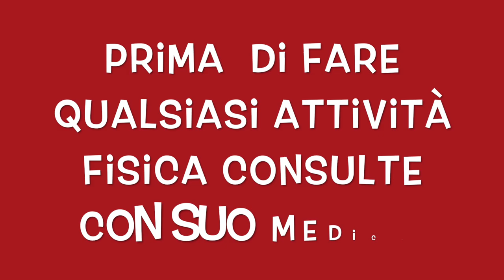TRX ALLENAMENTO GAMBE E BRACCIA COMPLETO🔥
Ciao amici oggi un allenamento con TRX esercizi in sospensione.
allenamento completo per rassodare gambe e tonificare bicipiti.
esercizi con il TRX per mantenersi sempre in forma.
allenamento con il TRX ideali per tutti le persona che vuole guadagnare un po di equilibrio e forza.